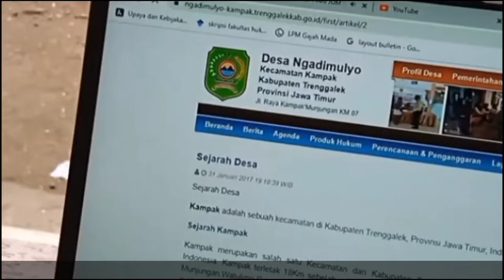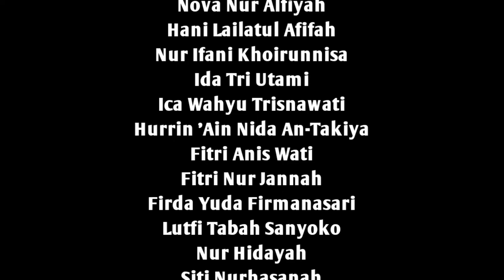KEDAMAIAN DIBALIK PERBEDAAN | MODERASI BERAGAMA | KKN NGADIMULYO 2 | TAHUN 2022